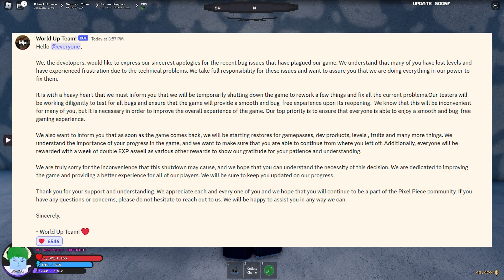PIXEL PIECE CLOSED? WHEN WILL IT REOPEN? | Everything You Need To Know! | Pixel Piece Roblox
PIXEL PIECE DOWN? WHEN WILL IT REOPEN? | Everything You Need To Know! | Pixel Piece Roblox